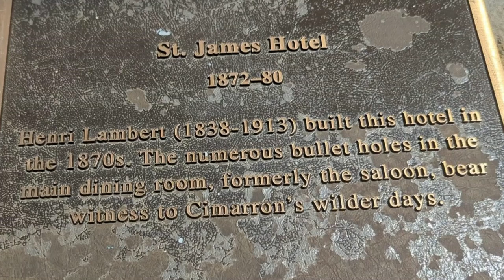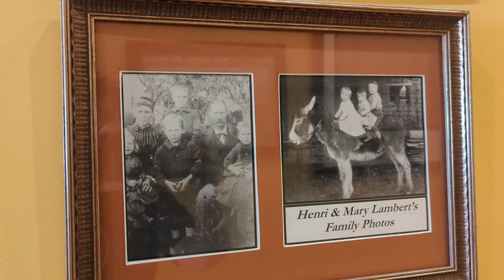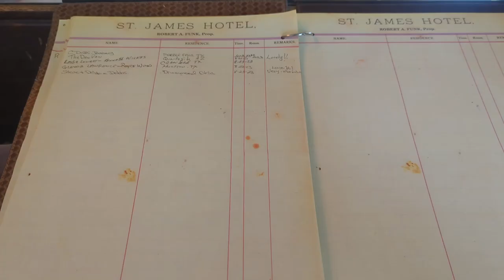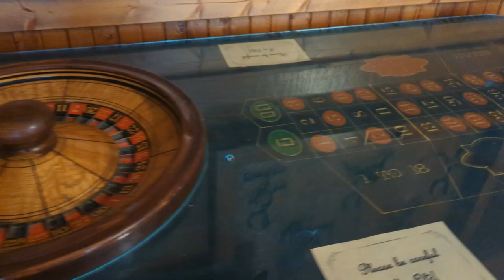Step Inside the St. James Hotel - Is It Haunted?